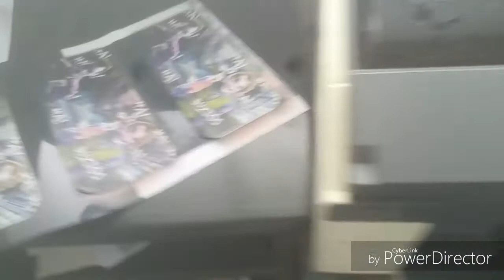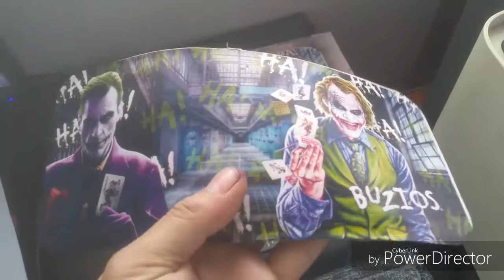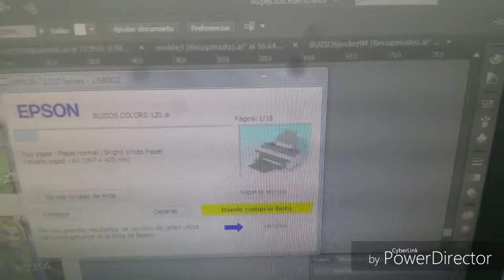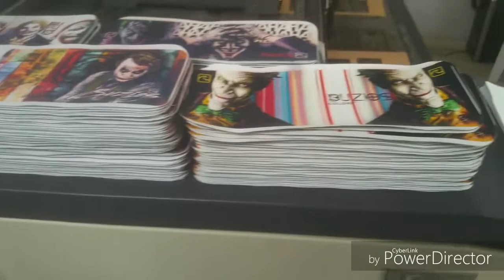Imprimiendo en cuero en una epson T1110 adaptada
Convertimos la epson T1110 a un míni pleter y ahora podemos usar para imprimir cuero tarjetas y otras aplicaciones